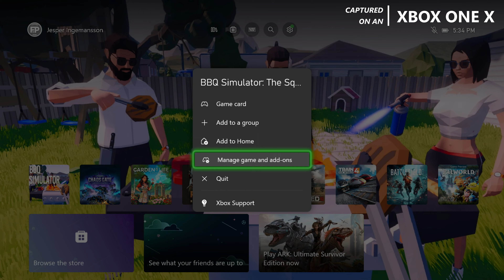BBQ Simulator: The Squad - Xbox One X Gameplay + FPS Test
BBQ Simulator the Squad Xbox One X gameplay.